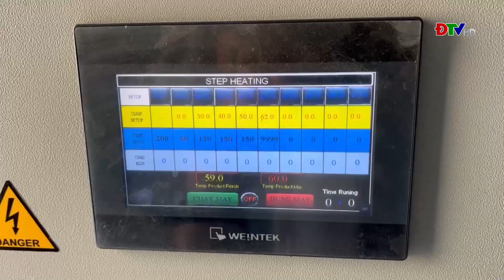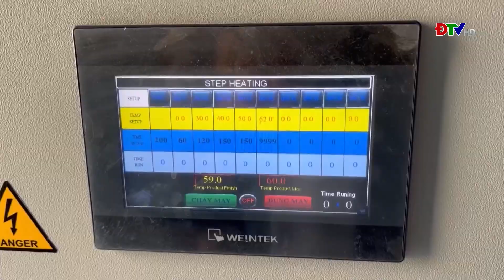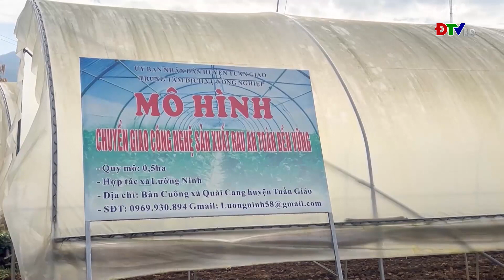ĐIỆN BIÊN - Sản xuất theo hướng công nghệ cao - Xu hướng của nông nghiệp trong giai đoạn hội nhập